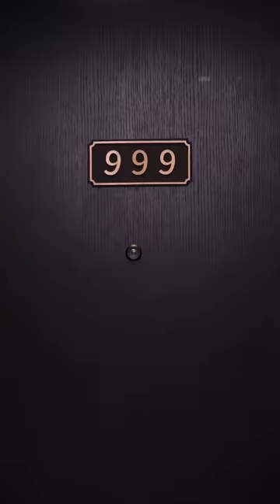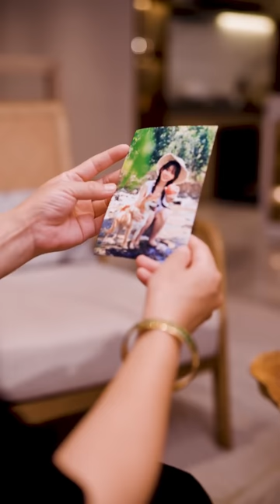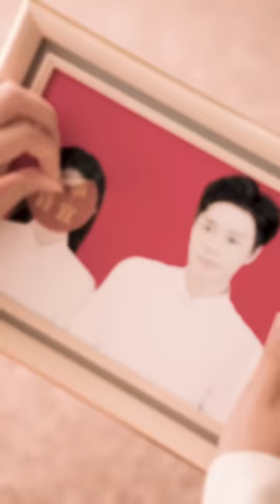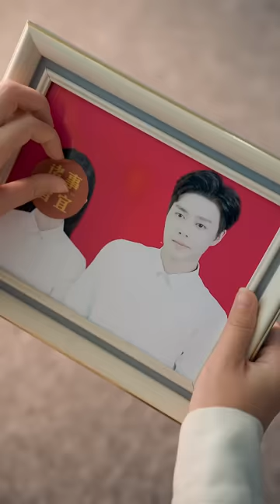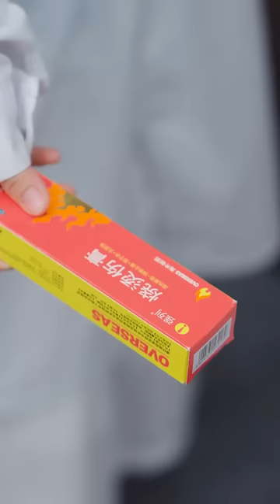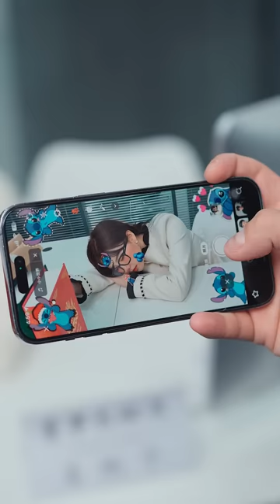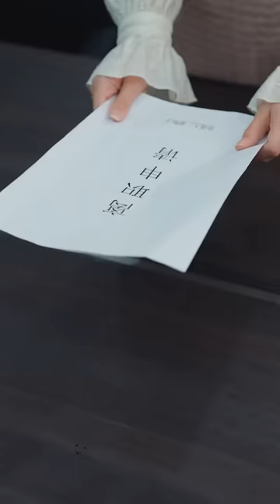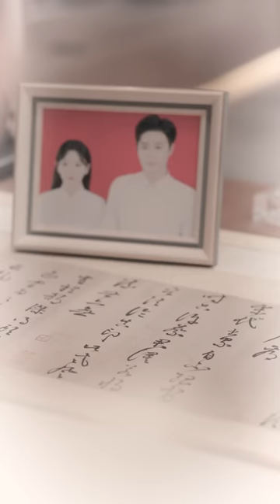[MULTI SUBS]霸道總裁相親愛上漂亮的小女友，小女友居然不是小白兔，而是會吃肉的大灰狼。【全集獨播首發】短劇 愛情 情感《冤家路甜》